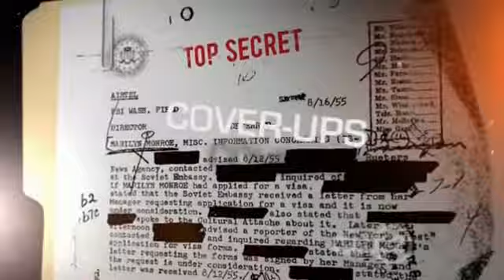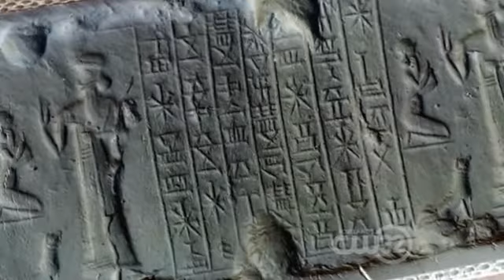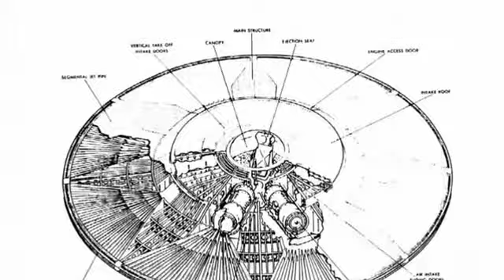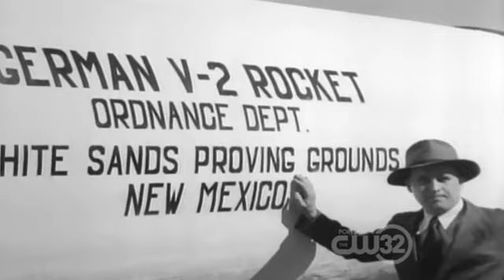Unsealed Conspiracy Files - Stargate Portals